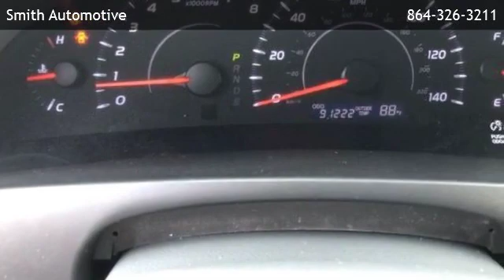2010 Toyota Camry 4dr Sdn I4 Auto - Clinton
Smith Automotive
 is offering a 2010 Toyota Camry 4dr Sdn I4 Auto in Laurens, SC.

Stock Number: T538049
Engine: 4 Cylinder Engine
Transmission: AUTOMATIC
Exterior Color: Black
Interior Color: Bisque
Mileage: 91312

AUTOMATIC 4 Cylinder Engine Front Wheel Drive 4 Cylinder Engine 4-Wheel ABS 4-Wheel Disc Brakes 6-Speed A/T A/C Adjustable Steering Wheel AM/FM Stereo Auto-Off Headlights Auxiliary Pwr Outlet Brake Assist Bucket Seats CD Player Child Safety Locks Cloth Seats Compact Spare Tire Cruise Control Daytime Running Lights Driver Air Bag Driver Lumbar Driver Vanity Mirror Electronic Stability Control Emergency Trunk Release Front Reading Lamps Front Wheel Drive Gasoline Fuel Intermittent Wipers iPod/MP3 Input MP3 Player Pass-Through Rear Seat Passenger Air Bag Passenger Vanity Mirror Power Door Locks Power Driver Mirror Power Steering Power Windows Rear Defrost Rear Head Air Bag Remote Trunk Release Side Head Air Bag Steel Wheels Steering Wheel Controls Tire Pressure Monitoring System Tires - Front All-Season Tires - Rear All-Season Variable Speed Intermittent Wipers Vehicle Anti-Theft System Wheel Covers

Smith Automotive
200 North Harper Street
Laurens,SC 29360